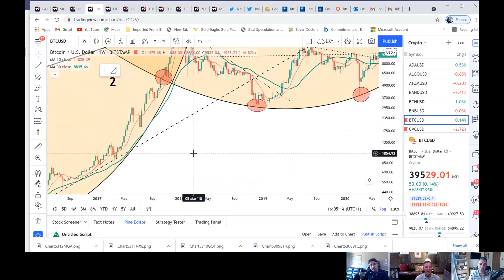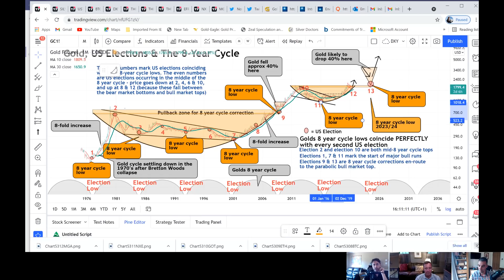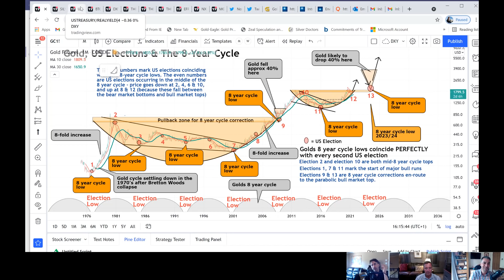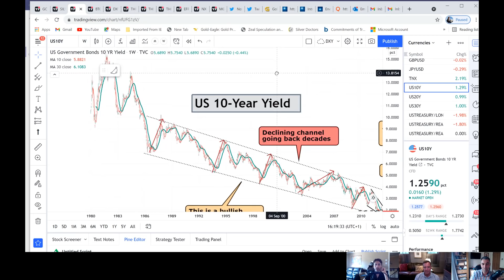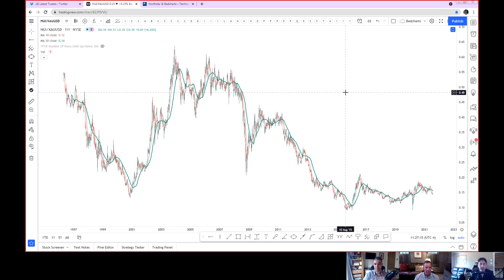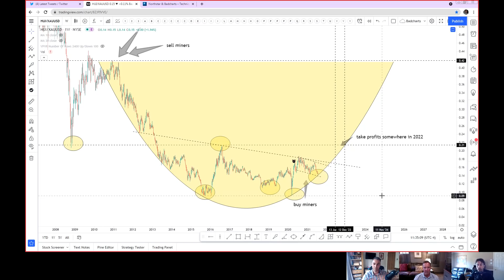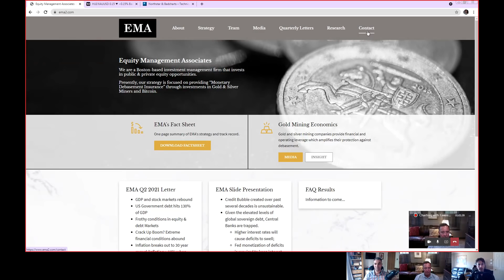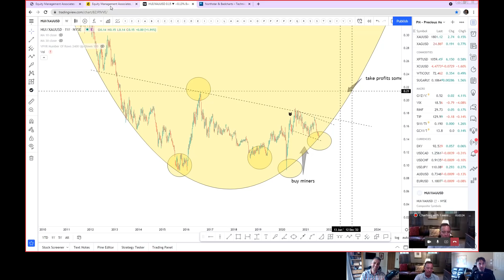Gold miners look cheap vs the metal! Talking with Lawrence Lepard...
Larry wanted me to plot hui vs gold... this is what happened. Miners look super cheap...

We also talked about the gold election cycles and treasury charts.